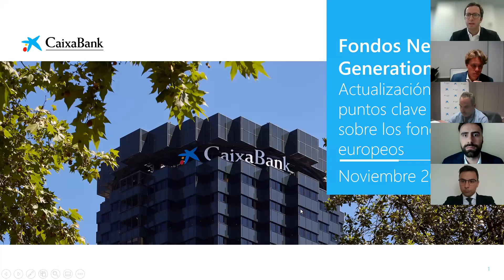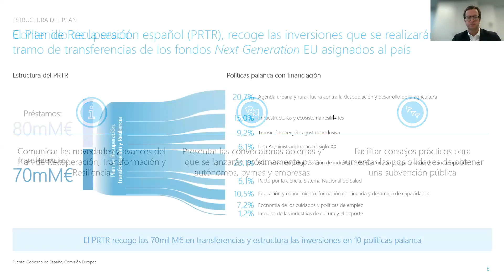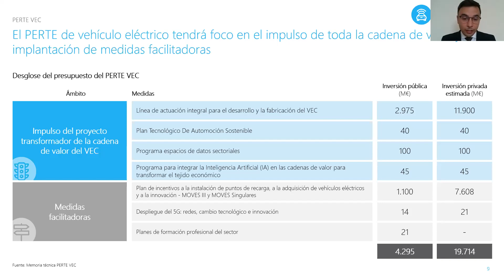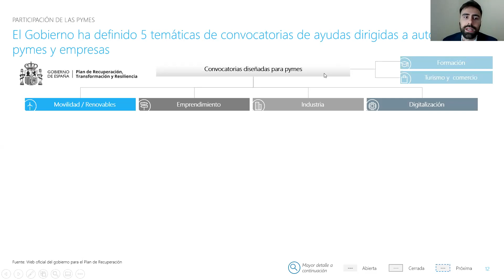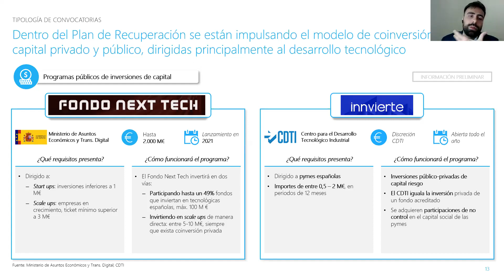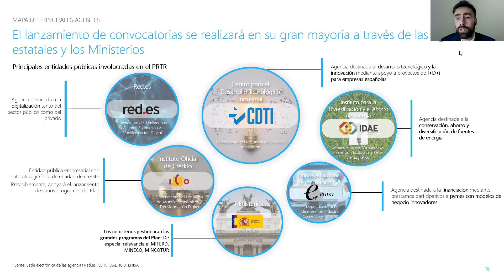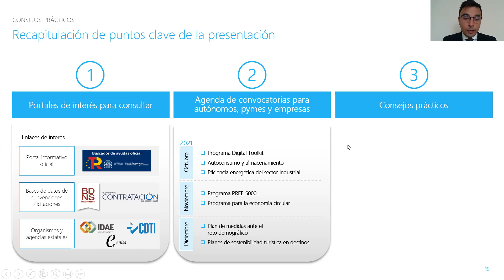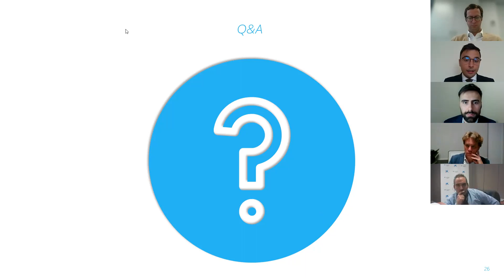Els fons Next Generation de la UE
El Next Generation és el programa d'inversió més ambiciós impulsat per la Unió Europea. A Espanya s'articula a través del "Plan de Recuperación, Transformación y Resilencia", i durant el mes d'agost s'ha rebut el primer tram de financiació NGEU de 9.000 M€ des de Brusel·les. L'executiu està avançant també en el llançament de convocatòries i en la definició i aprovació dels Projectes Estratègics (PERTEs) per 2021.

En aquesta sessió abordarem el calendari de convocatòries existents dels diferents programes del "Plan de Recuperación". També oferirem una sèrie de consells per sol·licitar els ajuts, conèixer els agents involucrats i destriar els programes d'inversió rellevants per cada empresa.